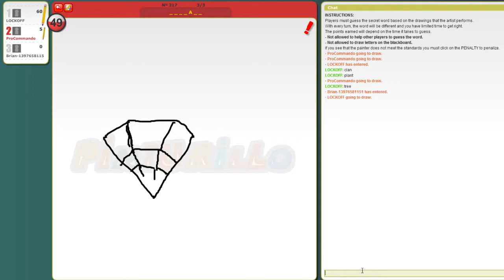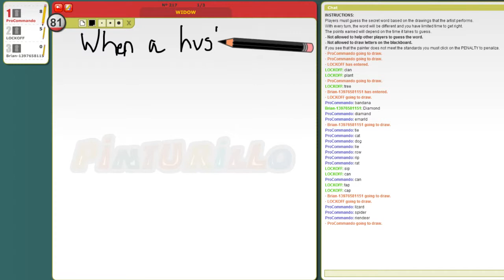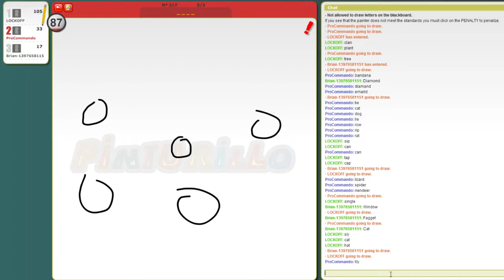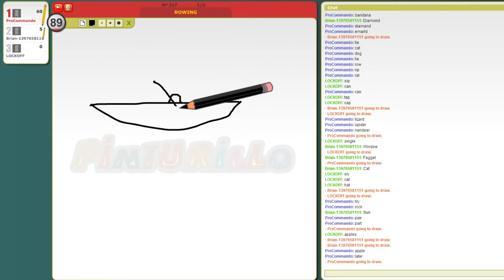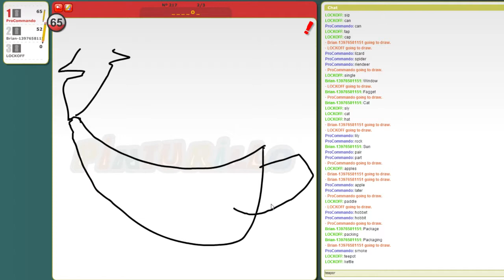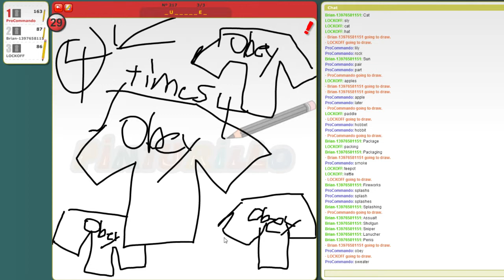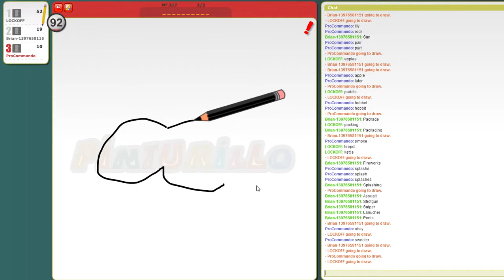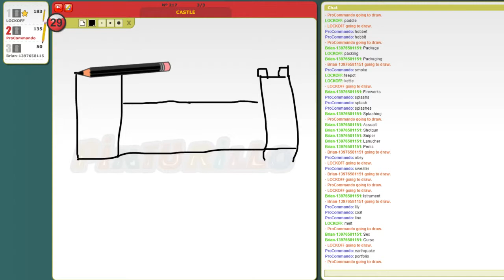Pictionary Game - Part 2 ("Brown" LOL!)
Brown ding dong! LOOOOOL! Wait for ending for a good laugh!